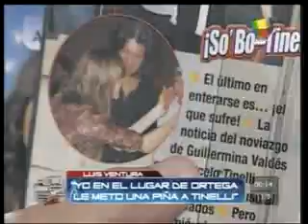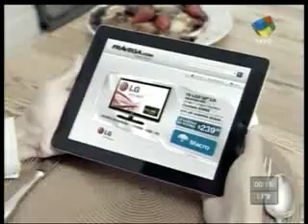Ventura en Animales Sueltos